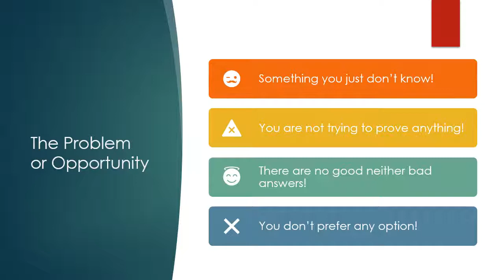Marketing Research Process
The Marketing Research Process